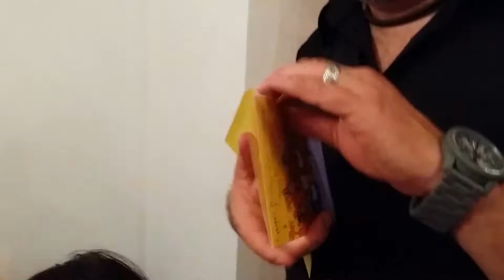LEON PRVI RODJENDAN - BRZI SPOT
prva verzija bila je spora, pa je ova "malo" življa